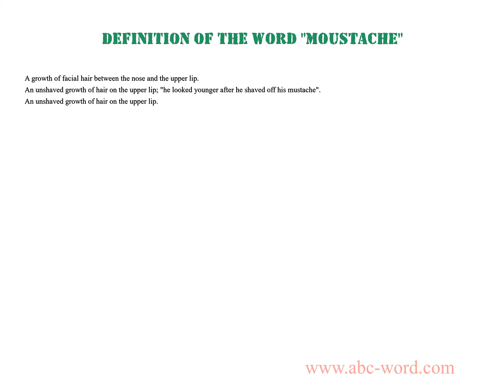Definition of the word "Moustache"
you will find full information about this word "moustache".
From the video you will learn the definition for the word moustache. The lexical meaning of the word moustache. What does the word moustache mean? And much, much more...